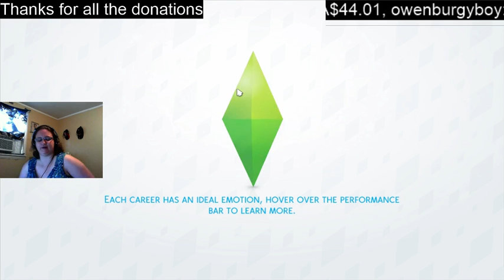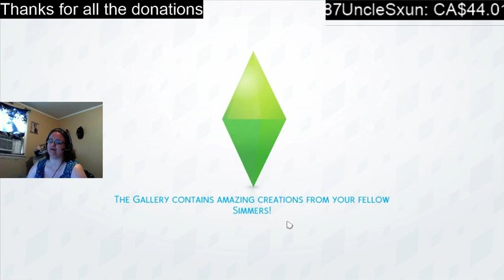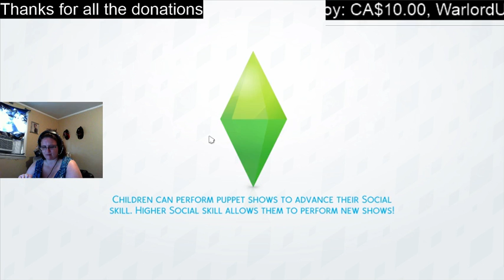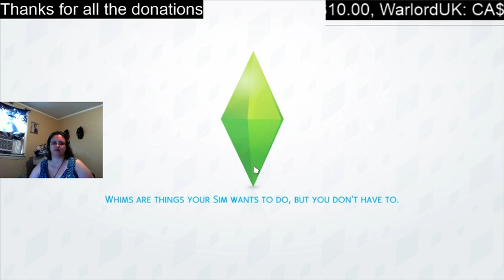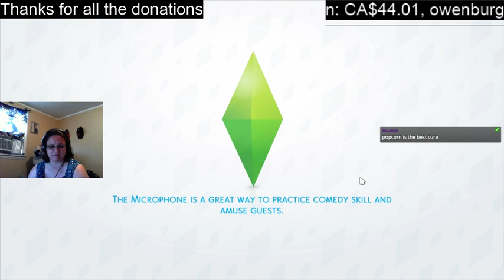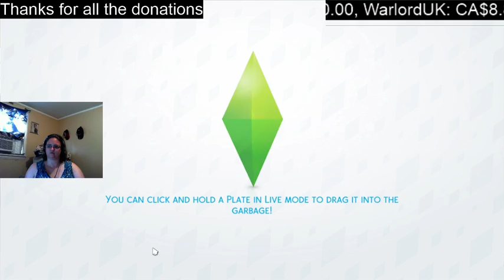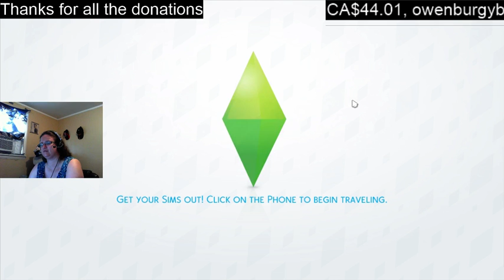The sims 4: Is there a doctor in the house?